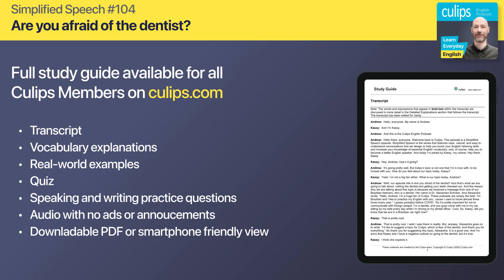Simplified Speech 104 - Are you afraid of the dentist?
Everyone has to visit the dentist sometime. And everyone can agree that it’s a bit scary! In this episode, Andrew and Kassy share their dental stories and why they’re afraid of the dentist.

There's a study guide for this episode! In it you'll find the full transcript plus detailed explanations and examples of the following expressions:
▪Every man for themselves
▪In the back of [one’s] mind
▪Religiously
▪Torture
▪Go for it
▪In good hands